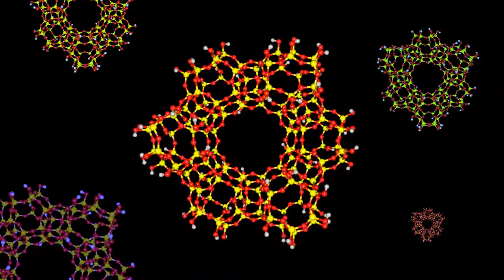Industrial Solutions from Grace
For over a century, Grace has led the way in silica innovation, providing vital solutions to industrial markets and applications. One example is automotive – Grace’s colloidal silica is a raw material for zeolite catalysts and a binder that glues materials together. In addition, our molecular sieve adsorbents moisture-protect insulated glass and help refineries purify natural gas and bio-ethanol. Watch the video to learn how Grace is delivering the science of solutions in general industrial markets.